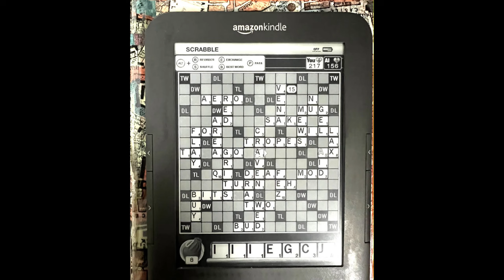FUN & EASY - Line painting variations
When I look around I see lines everywhere.  But a lot of lines can be missed. Today I explain how to play with lines in your artwork, show examples, and for more inspiration I also show artwork made by subscribers. Enjoy making your next line-artwork.

Support
In case you like to support me and the channel, here some suggestions:
1 Watch the video until the end, this is a positive signal to YouTube
3 YouTube shows a ‘thanks’ button below the video, thanks in advance

Materials
The art materials I use in the videos are not sponsored.
In almost all my videos I use with Winsor&Newton Galeria acrylics, if not, I will say so in the video.
Other materials I use are in random order: 5, 10 and 40mm brushes, palette knives, acrylics medium, Ecoline liquid watercolor, Lyra color pencils, Lyra soft pastels, oil pastels, Stabilo color pencils, paper palette pad and basic masking tape. I also use household items like a permanent marker, scrub sponge, scissors, paper towel, and so on.